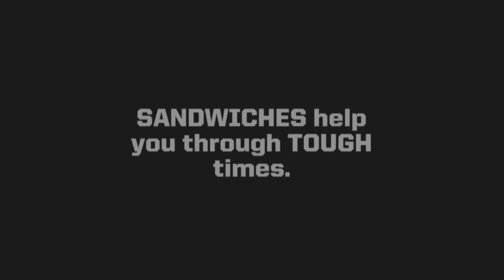WCG Ultimate Gamer 2 "Caesar Sandwich"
Like Popeye has his spinach, Caesar Noriega has his. sandwiches?